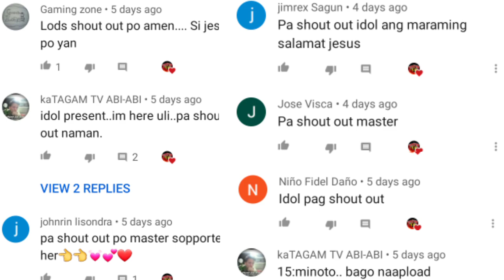MGA HAYOP GINAWANG DIYOS AT SINAMBA | MASTERJ TV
Ang pagsamba sa mga hayop o tinatawag ding zoolatry kaaya aya kaya ito sa mata ng Panginoong Diyos? tunghayan po natin ang maikling video na ito para alamin ang ilang mga hayop na ginawang banal at sinasamba ng ilan.